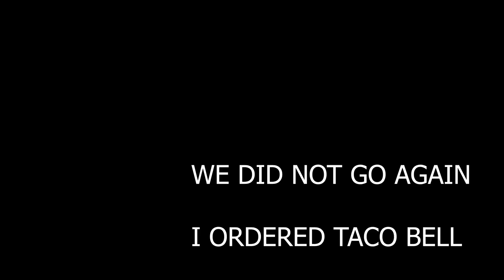Taking E-Girls to raids #3 ft. Dollblush & Katerena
I drank an entire 5th of fireball. This was the worst night of my life.